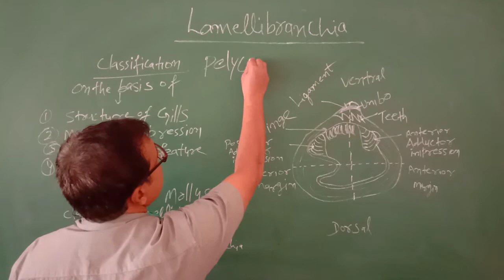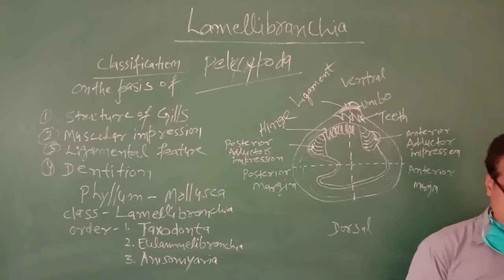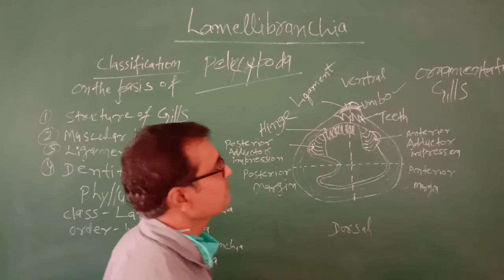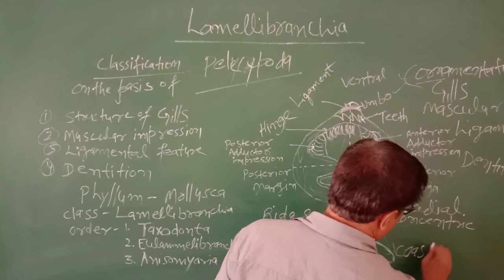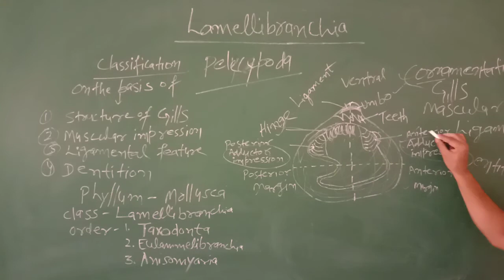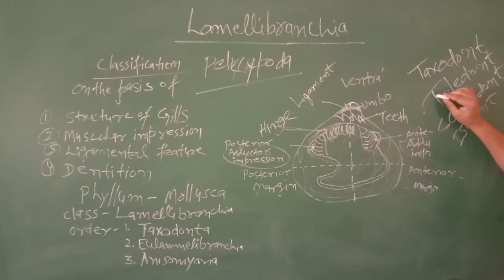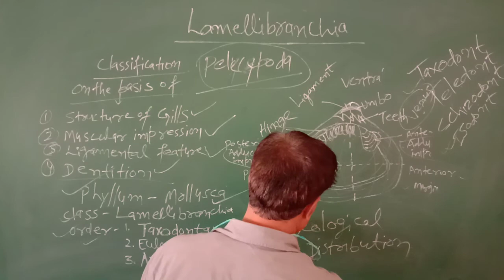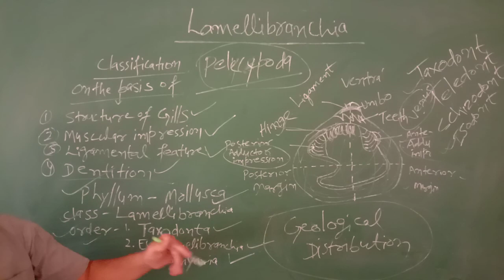LAMELLIBRANCHIA (B.Sc.- II) By Dr. K.K. Mishra (Geology)